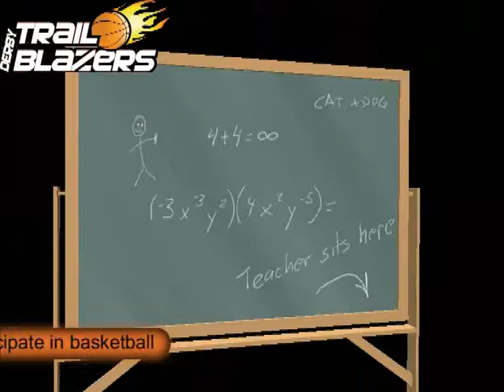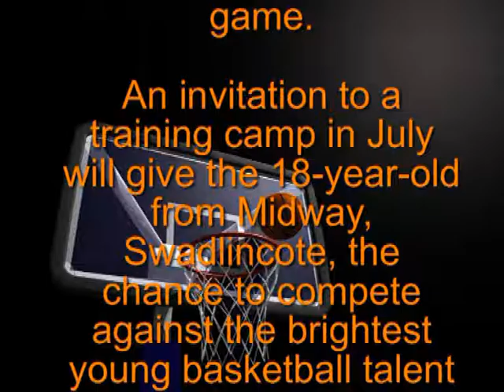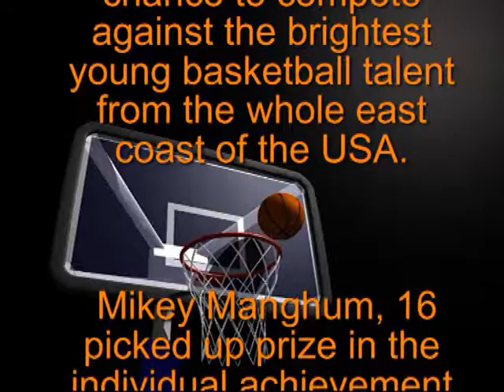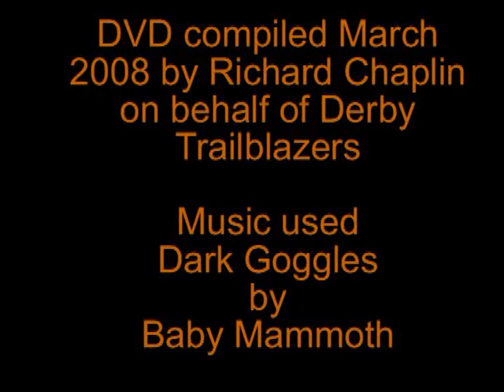Derby Trailblazers promotional DVD march 2008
dvd includes high lights from 2007/08 season, testimonials from our community program